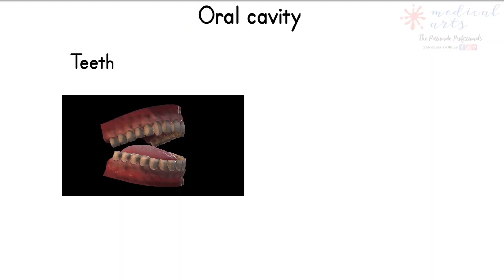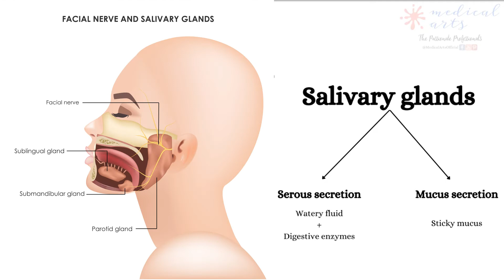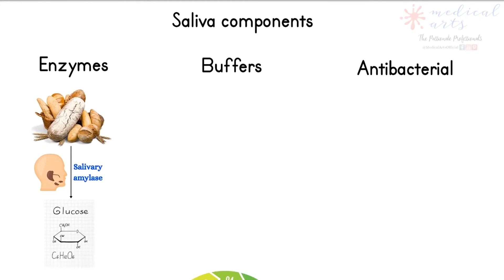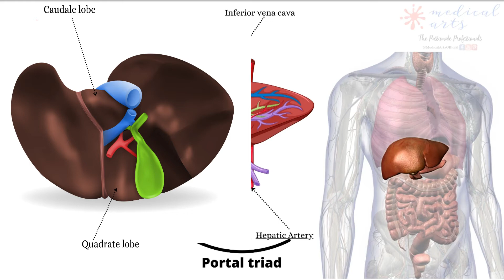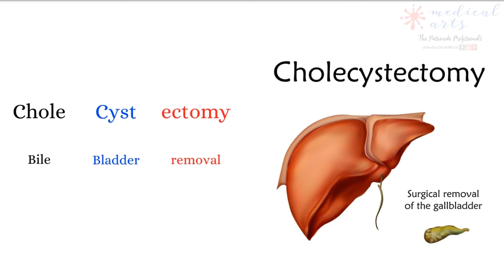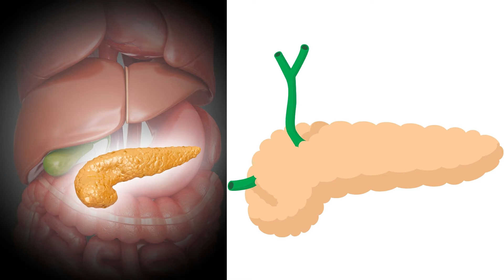accessory structures and organs of the digestive system. Liver, pancreas gallbladder salivary glands